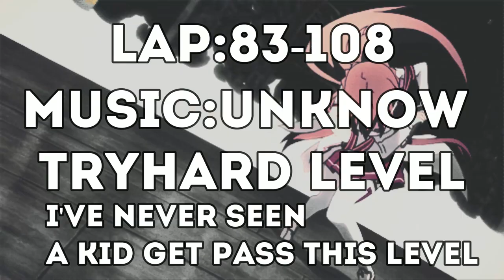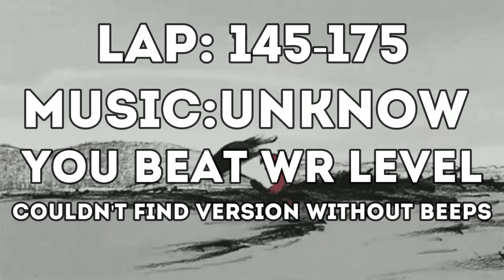Pacer Test music nightcore mix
Intro 0:00
Walking level 0:33
Jogging level 2:17
Actual Running level 3:59
You run for 5 years level 6:36
Try Hard level 8:30
Anime speed level 10:23
You beat WR level 12:41
Impossible level 14:39
Sonic level (end) 17:16